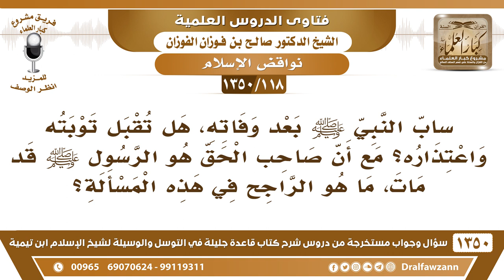[118 /1350] من سب النبي ﷺ بعد وفاته، هل تقبل توبته واعتذاره؟ الشيخ صالح الفوزان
[118 /1350] السؤال: ساب النبي ﷺ بعد وفاته، هل تقبل توبته واعتذاره؟ مع أن صاحب الحق هو الرسول ﷺ قد مات، ما هو الراجح في هذه المسألة؟
 الجواب: الحق في هذا لله ولرسوله وللمسلمين، ما هو بخاص بالرسول ﷺ، وَلَا بُدَّ من قتله حتى ولو تاب، فنحن نجري عليه الحكم في الظاهر، وأما فيما بينه وبين الله إن كانت توبته صحيحة فأمره إلى الله عَزَّ وَجَلَّ، أما نحن فننفذ فيه الحكم الشرعي.
للاشتراك في قناة الشيخ صالح الفوزان
أسئلة وأجوبة من شرح قاعدة جليلة ( 1350 ) مقطع

للاستفسار والإقتراحات والدعم
رئيس الفريق
لمشروع كبار العلماء